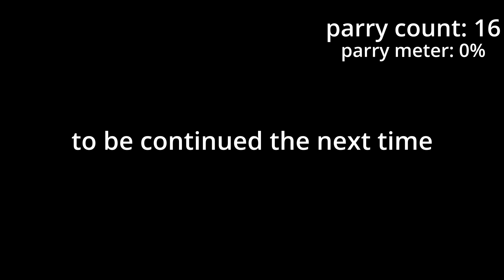parry master 2 - the legend continue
after the defeat of parry hurter, who was actually being controller by a disaster, our hero continues towards parrylink shrine where she hears a rumour about her dead husband sword master! please like and share